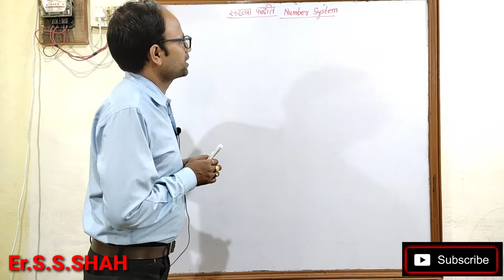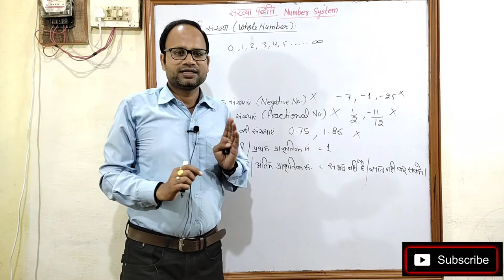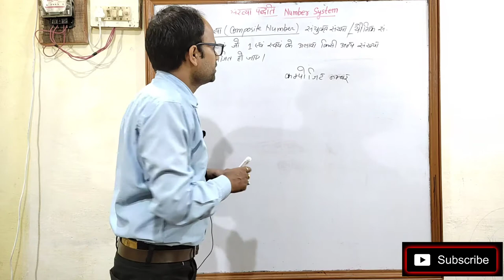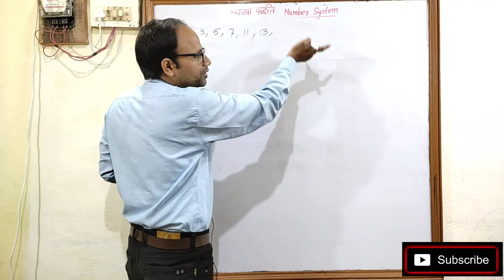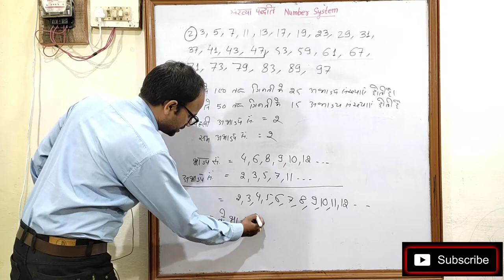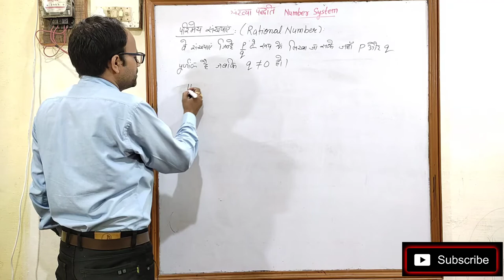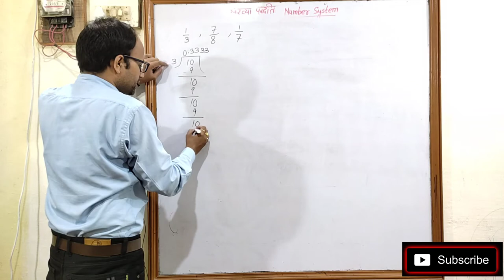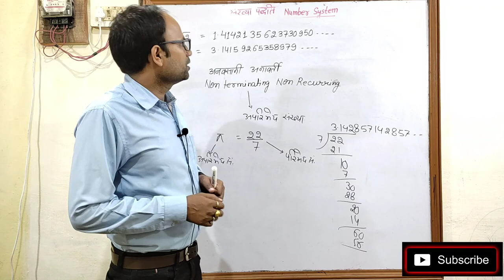संख्या एवं संख्या पद्धति Number & Number System सभी प्रतियोगी परीक्षाओं हेतु